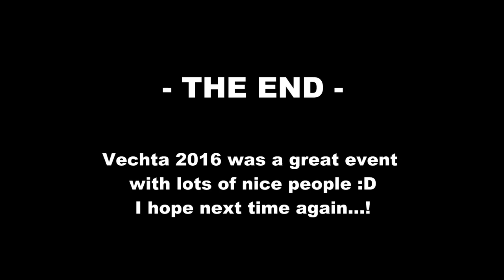Truckfestival VECHTA 2016 [HD]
Last weekend there was the Truckfestival Vechta 2016. It's an event to support children who are ill of cancer. I was there from friday evening to saturday afternoon and I hope you enjoy the video.